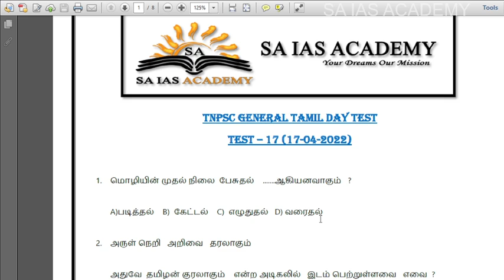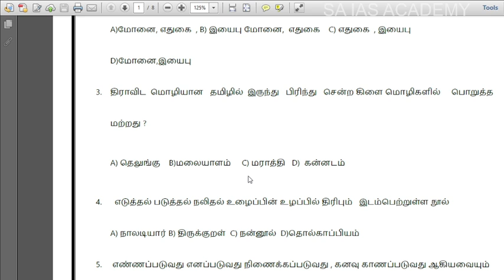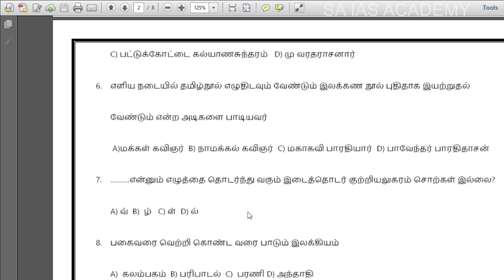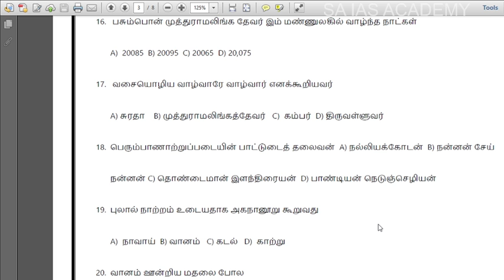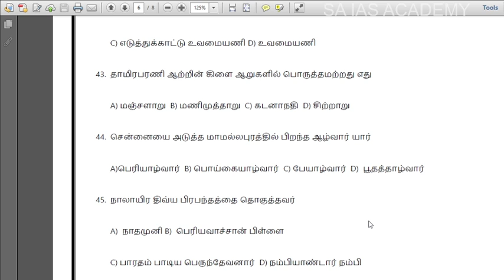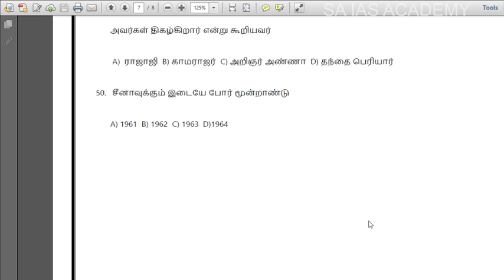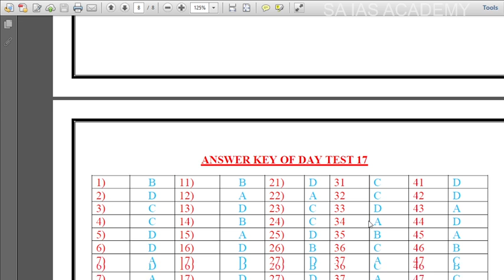#17 TNPSC ||GENERALTAMIL|| TEST DAY17|| TNPSC DAILY STUDY PLAN || TNPSC GROUP 4 || TNPSC GROUP 2,2A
SA IAS ACADEMY IS THE BEST IAS ACADEMY IN COIMBATORE
TNPSC || GENERAL TAMIL|| TEST DAY 1|| TNPSC DAILY STUDY PLAN || TNPSC GROUP 4 || TNPSC GROUP 2,2A
CLICK THE BELOW LINK TO DOWNLOD THE GENERAL TAMIL TEST SCHEDULE FOR DAY 1 TO DAY 25